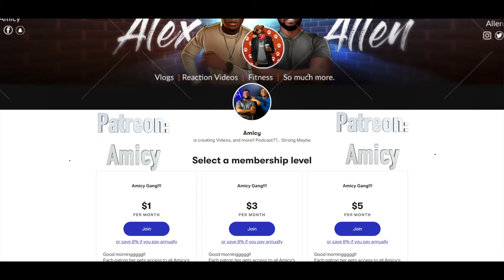CAZZU || BZRP Music Sessions #32 |Brothers Reaction!!!!